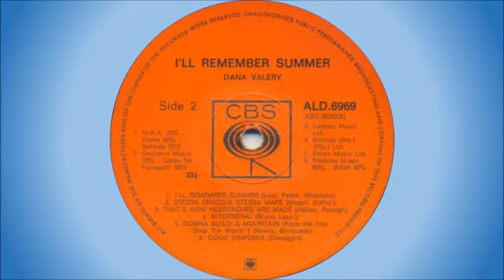Dana Valery - I'll remember summer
Dana Valery Catalano (born Fausta Dana Galli in Codogno, Italy, in 1944) is a singer, actress and television performer. She came to South Africa with her parents at the age of 4, and took singing lessons for many years whilst at school. At the age of 16 she returned to Italy to launch her singing career. She sang at the Cafe Roma on the Italian Riviera, and subsequently entered and won the famous Milan Song Festival. In 1962 she returned to South Africa, and began a long and very successful collaboration with Dan Hill, which resulted in her releasing a number of albums and 7” singles. On 11 September 1964 she became the first female ballad singer to win the coveted SARI award for best female vocalist, a feat she repeated in 1965.

During her distinguished career she has performed on television, radio, Broadway and in live concert performances worldwide, including major cities such as New York, London, Monte Carlo, Las Vegas, Atlantic City and Johannesburg. She is the sister of the late singer and actor Sergio Franchi.

This song is off the album “I'll Remember Summer”, released in 1966.